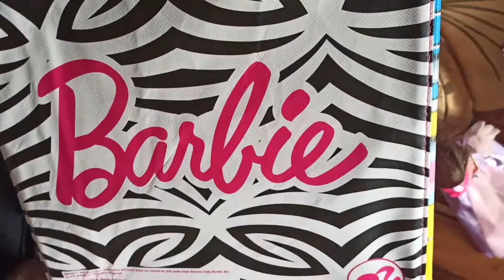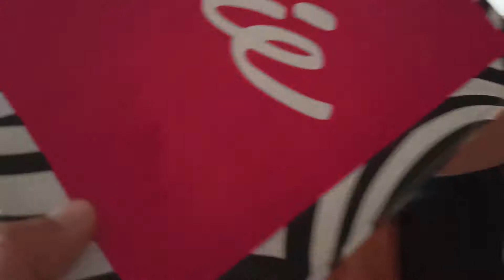Unboxing KOTAK BARBIE... unboxing barbie dream house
Farah mereview mainan kotak barbie yang bisa menyimpan 40 pc barbie..